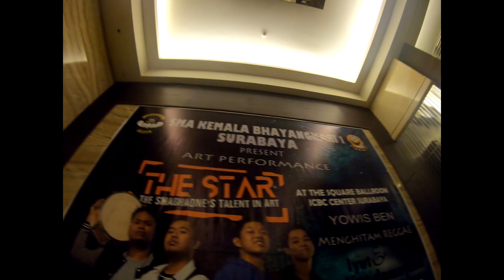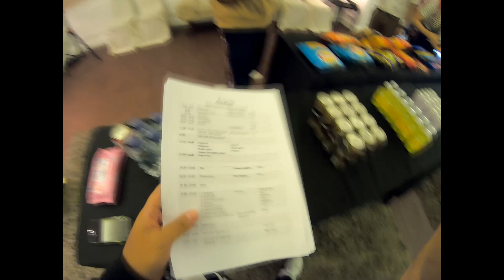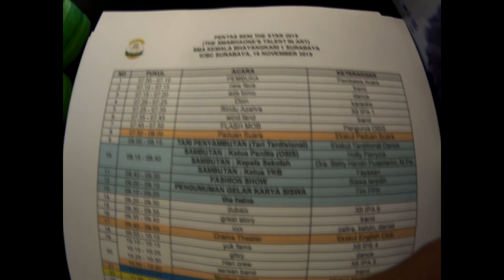THOMSONCUMENTARY - YOWIS BEN - 2 SHOW 1 HARI!!!!!!!!